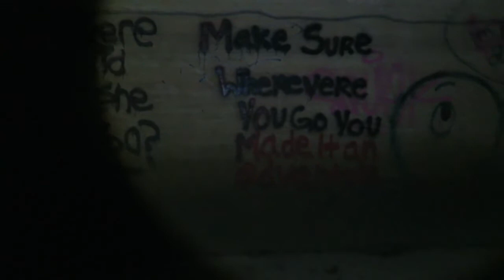Exploring Tunnels Beneath the City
I ventured into the ominous tunnels beneath Springfield, Missouri, finding graffiti and homeless people.